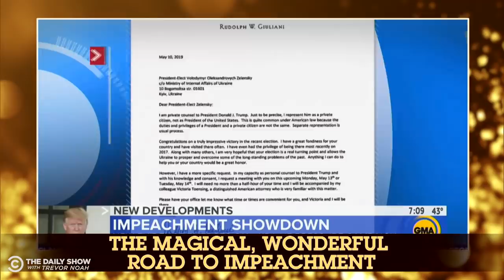Everything You Need to Know: Trump’s Tremendous Road Since Impeachment | The Daily Show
From Pelosi initially withholding the articles of impeachment to Mitt Romney’s rank-breaking vote, here’s a look back at the Trump impeachment saga.